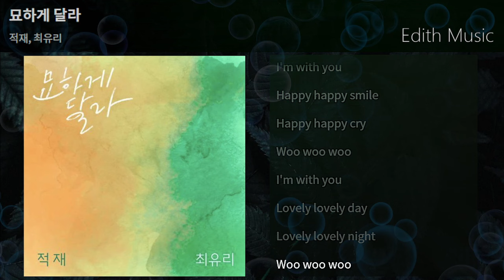묘하게 달라 - 적재, 최유리 ----- (발라드)